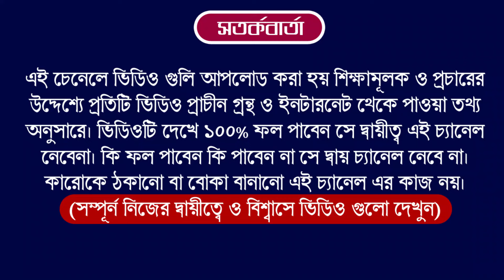Ajker Rashifal 16 july 2024 | bangla rashifal | আজকেররাশিফল | Rashifal today | Aaj ka rashifal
Ajker Rashifal 16 July 2024
আজকের রাশিফল
ajker rashifal
dainik rashifal in bengali
দৈনিক রাশিফল
rashifal today
ajker bangla rashifal
rashifal 2024
amazon
flipkart
aaj ka rashifal
today rashifal
16 July 2024 dainik rashifal bengali
আজকের পঞ্চাঙ্গ
মকর রাশি
ধনু রাশি
বৃষ রাশি
aaj ke rashifal bangla
banglarashifal tv
সিংহ রাশি
কুম্ভ রাশি
horoscope
ajker rashifal 2024
todays rashifal
প্রতিদিনের রাশিফল
তুলা রাশি
rashifal tv
mahavastu
how to earn money
lone
trading app
cryptocurrency

Horoscope
Zodiac Signs
Astrology Predictions
Astrological Compatibility
Astrology Forecast
Daily Horoscope
Astrological Signs and Meanings
Astrology Readings

00:00 Intro
01:52 Mesh
05:52 Vrish
09:57 Mithun
14:01 Karkat
18:03 Singha
22:30 Konna
26:12 Tula
29:57 Vrischik
34:08 Dhanu
38:16 Makar
42:13 Kumbha
46:19 Meen